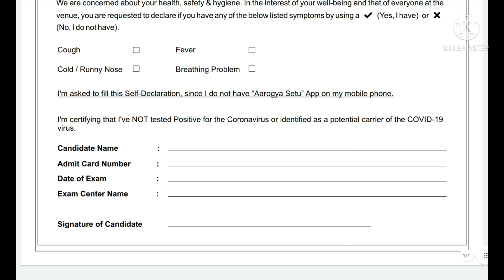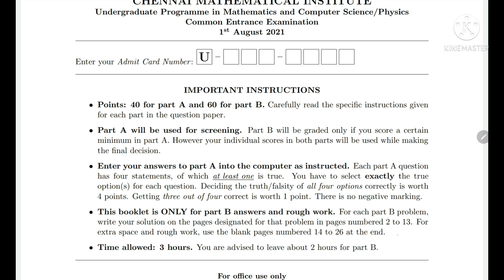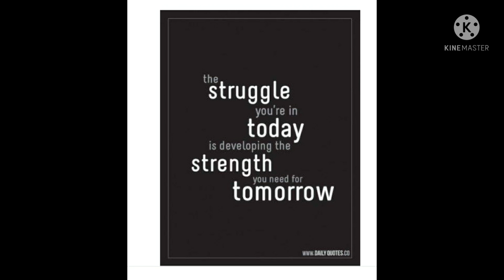ALL ABOUT CMI ENTRANCE EXAM 2021 || AUGUST 1 2021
CHENNAI MATHEMATICAL INSTITUTE A PLACE FOR RESEARCH IN MATHEMATICS.

LOTS OF TIPS ARE GIVEN TO CRACK THE EXAM. CMI ASPIRANTS WHO ARE PREPARING FOR THEIR EXAM WILL BE BENEFITED FROM THIS CHANNEL .